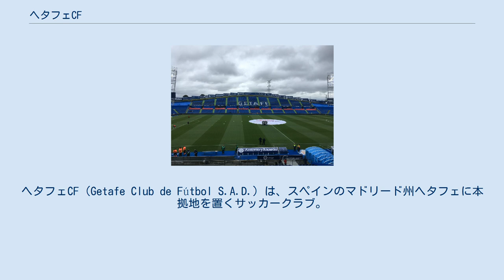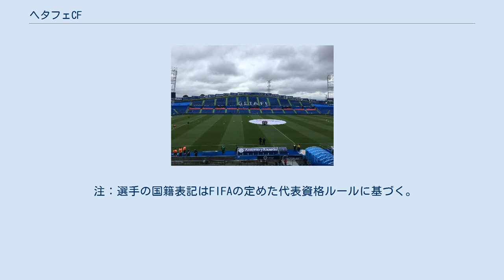ヘタフェCF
ヘタフェCF（Getafe Club de Fútbol S.A.D.）は、スペインのマドリード州ヘタフェに本拠地を置くサッカークラブ。
プリメーラ・ディビシオンに所属している。
 1946年に設立され、1983年に再設立された。
2004-05シーズンにプリメーラ・ディビシオン（1部）に初参戦した。
2011年4月25日、クラブはドバイにあるロイヤル・エミレーツ・グループに7000万ユーロから9000万ユーロで買収された。
ヘタフェにあるコリセウム・アルフォンソ・ペレスを本拠地として使用している。
スタジアムは1998年1月1日に落成し、スペイン代表やレアル・マドリードでプレーしたアルフォンソ・ペレス(ヘタフェ市出身)の名を冠している。
しかし、ペレスはヘタフェCFに在籍したことがないどころか、ヘタフェCFと対戦したこともなく、コリセウムに入場したこともない。
コリセウムの完成以前は、ラス・マルガリータス・スポーツ公園(Sports City of Las Margaritas)にあるエスタディオ・デ・ラス・マルガリータスを本拠地として使用していた。
 同じマドリード自治州の両名門クラブレアル・マドリード、アトレティコ・マドリードとの関係は比較的良好。
そのためレアル・マドリード、アトレティコ・マドリードから若手選手をレンタルで獲得することも多い。
またバレンシアCFとも密接な繋がりがあり、ヘタフェCFで実績を挙げたキケ・サンチェス・フローレス監督や2021年にはホセ・ボルダラスがバレンシアCFに引き抜かれたり、バレンシアCFの若手有望選手をレンタルで獲得したりと交流が深い。
なお、アンヘル・トーレス会長は熱心なマドリディスタ（レアル・マドリードのファン）である。
 創設 1945年、ヘタフェ在住のエンリケ・コンデス・ガルシア、アウレリオ・ミランダ・オラバリア、アントニオ・コリドール・ロサーノ、マヌエル・セラーノ・ベルガラ、ミゲル・クベロ・フランセスの5人がラ・マルケシーナ(La Marquesina)というバルに集い、ヘタフェ・クルブ・デ・フトボルの設立を決めた。
公式には1946年2月24日に設立され、クルブ・ヘタフェ・デポルティーボと名づけられた。
創設当初はゴールポストさえないカンポ・デル・レヒミエント・デ・アルティジェリアというグラウンドでプレーしていたが、すぐにサン・イシドロにある市営サン・イシドロ・スポーツセンターに移った。
1956-57シーズン、CPビジャロベレードに勝利してテルセーラ・ディビシオン（当時3部）昇格を決めた。
1957-58シーズンにはセグンダ・ディビシオン（2部）昇格に近づいたが、CDアルメリアに敗れて昇格を逃した。
1969-70シーズンにはテルセーラ・ディビシオンへの昇格を決め、1970年9月2日に自前のスタジアムの落成試合を行った。
フランシスコ・バラ会長が見守る中、ヘタフェは3-1でミチェリンに勝利した。
1970-71シーズンはテルセーラ・ディビシオン残留を果たし、6年後にクラブ初のセグンダ・ディビシオン昇格を決めた。
 セグンダ・ディビシオン昇格 クルブ・ヘタフェ・デポルティーボは6シーズンの間セグンダ・ディビシオンでプレーし、いくらかの成功を収めたが、6シーズンとも10位以下であった。
1978年にはコパ・デル・レイのラウンド16でFCバルセロナと対戦し、ホームで行われたファーストレグではスター選手が揃うFCバルセロナ相手に3-3と引き分けたが、カンプ・ノウで行われたセカンドレグでは0-8と粉砕された。
1981-82シーズン終盤には選手への給料が支払われず、自動降格処分が下され、クラブは破産に追い込まれた。
この一方で、1976年9月1日にはナショナル・スポーツ・カウンシルに新クラブが設立され、カスティージャ地方連盟に所属した。
このクラブはペーニャ・マドリディスタ・ヘタフェ（レアル・マドリードのサポーターによるヘタフェ）として4シーズン、クルブ・デポルティーボ・ペーニャ・ヘタフェとして2シーズンプレーした。
1982年7月10日、クルブ・デポルティーボ・ペーニャ・ヘタフェはより古くから存在するクルブ・ヘタフェ・プロメサスと統合し、再びカスティージャ地方連盟に登録した。
 再設立 1982年に合併したクラブを基にし、1983年7月8日、ヘタフェ・クルブ・デ・フトボルが公式に設立された。
1983-84シーズンの地域リーグに登録してチームが始動し、4...